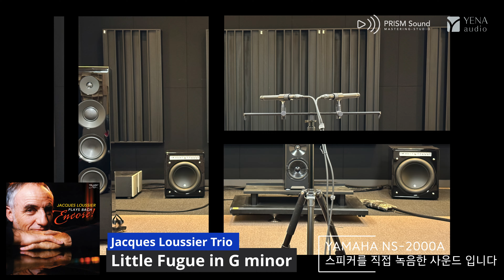[시연녹화] Jacques Loussier Trio - Little Fugue in G mino (예나오디오 YAMAHA NS-2000A)